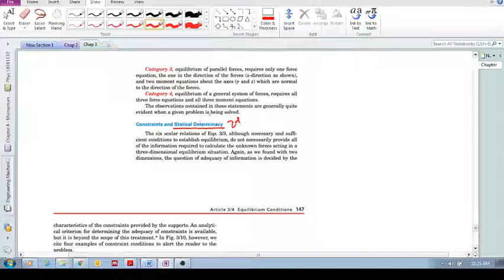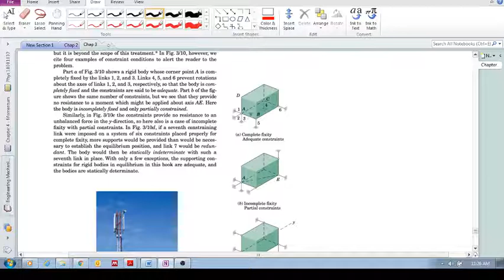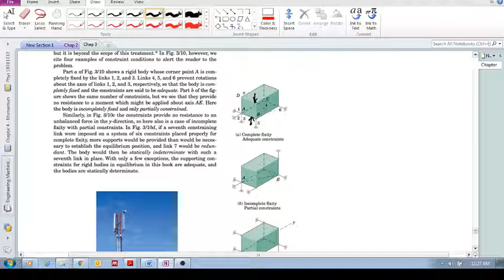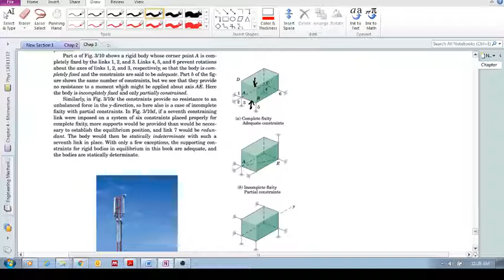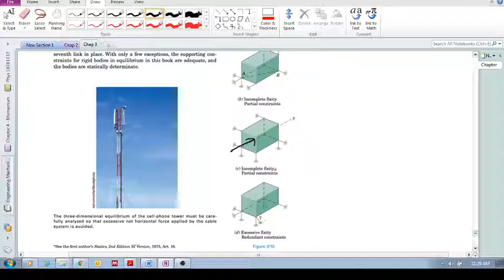Chap 3.4 - Equilibrium conditions (three dimensions) (d): Constraints and statical determinacy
Chapter 3 - Equilibrium (material taken from Engineering Mechanics Statics, 8th Ed. (2017), by Meriam and Kraige)

Chapter 3 covers Equilibrium in two and three dimensions.